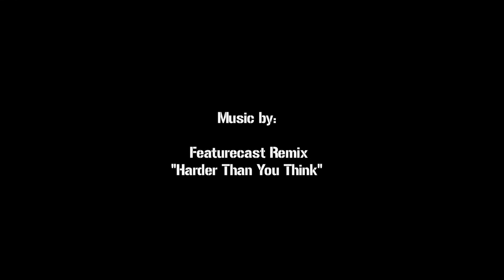SDAM Teaser 2015